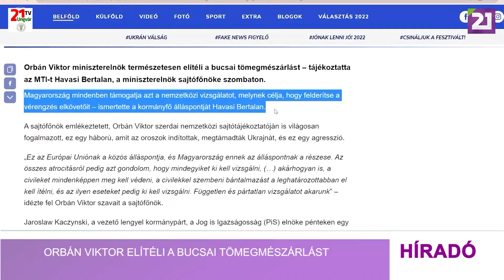Tv21 Ungvár -Orbán Viktor elítéli a bucsai tömegmészárlást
Orbán Viktor Magyarország miniszterelnöke elítéli a bucsai tömegmészárlást, erről Havasi Bertalan, a miniszterelnök sajtófőnöke tájékoztatta az MTI-t, szombaton.